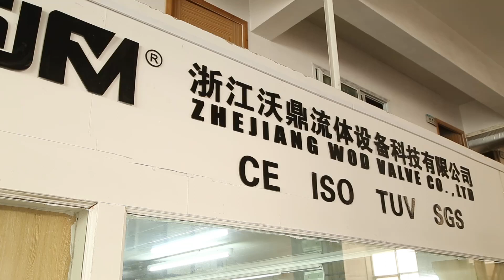Ss316L Sanitary Square Manhole Cover, Stainless Steel, Stainless Steel 304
Ss316L Sanitary Square Manhole Cover, Stainless Steel, Stainless Steel 304, learn more Model NO.: 1, Specification: DN150-DN600, Trademark: SJFM, Origin: Wenzhou, Zhejiang Province, Production Capacity: 20, 000 Sets Per Month, Material: Stainless Steel, Shape: Square, Place of Origin: China, Type: Manhole Cover, Metal Type: Stainless Steel, Transport Package: Standard Export Package